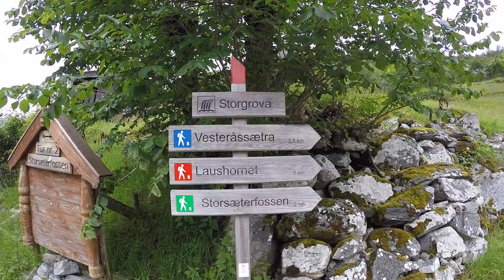Southern Norway 2017 July 4-5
Geiranger, Dalsnibba, Loen - Via Ferrata and the Kjenndalsbreen Glacier.